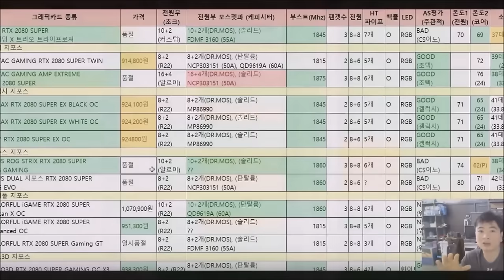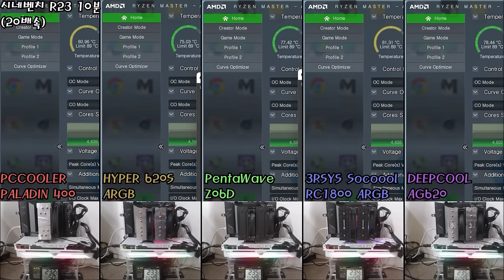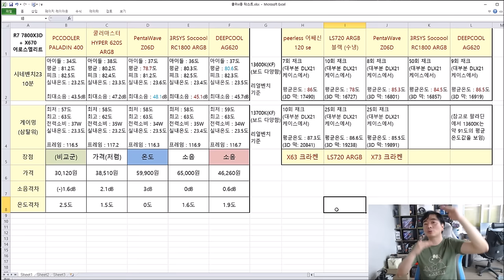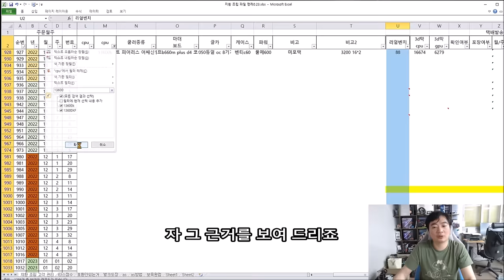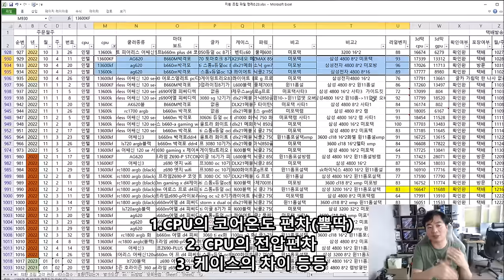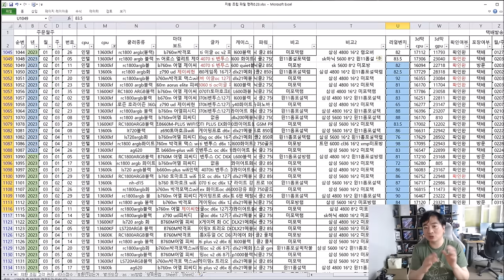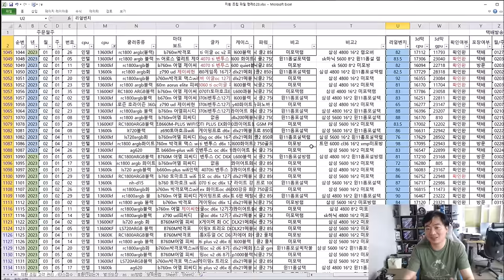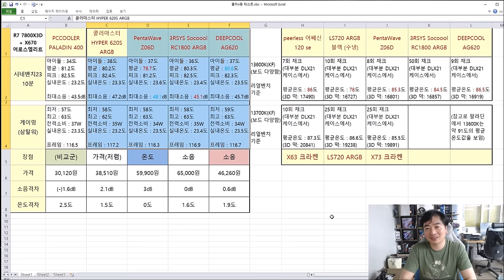듀얼타워 공냉추천!! (7800X3D, 13600K 용) - 신성조 (1200대 '빅'데이터 공개!!)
으흐흐 저런 표 하나하나가 재산이죠
우리 직원들 참 잘해!!